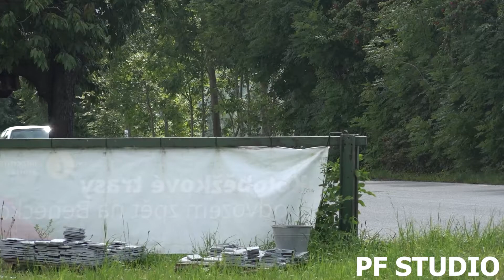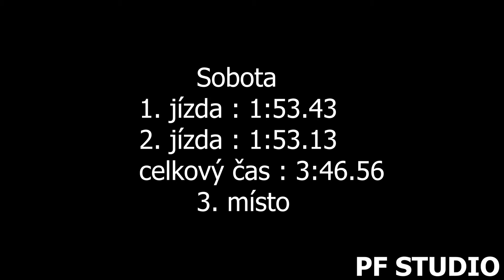Jan Kováč - Renault Clio - EDDA CUP Benecko 2021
Jan Kováč se umístil v sobotu na 3. a v neděli na 4. místě ve třídě N-2000.

Použitá technika
Kamera:Panasonic W580, SONY FDR-AX100
Stativ:Hama Star 60, Razor-ii-180-cm
Mikrofon : Rode Videomic go